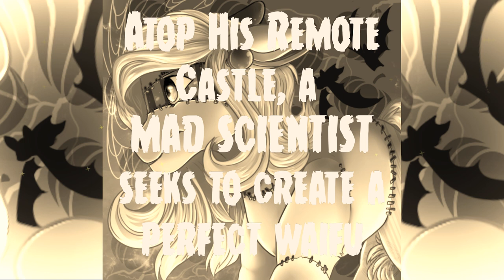The Bride of Chucklestein - Spooky MLP Fanmusic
You know, for a song that went from concept to rendered in one day, I ain't half proud of this one. Thanks to the folks over in Busty's for pushing me to push myself during a busy season, because I'm glad that I worked on this!

Thanks to UnorthodoxRavenBeast for the wonderful art, and Chompy for putting in the commission. You can find more of their art

And now I'm off to continue Chritmasing as hard as possible.